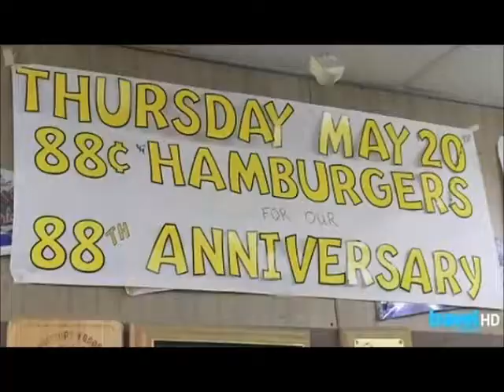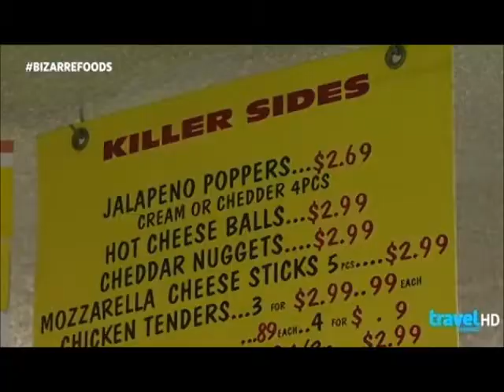B and B Grocery, Meat, and Deli - Bizarre Foods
Segment from Bizarre Foods
B&B Grocery, Meat & Deli
2001 SE 6th Street
Des Moines, Iowa 50315
Hours of Operation:
Sunday: Closed